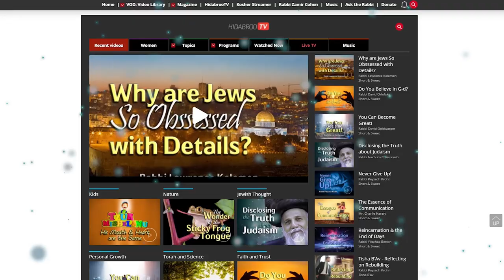Parshat Shelach: The Eye of the Beholder - Rabbi Yaakov Asher Sinclair